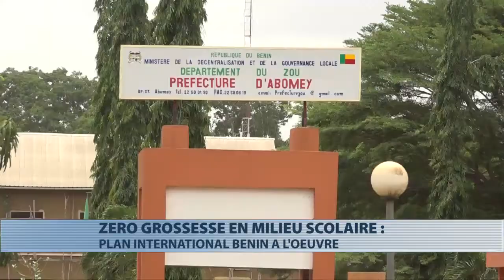JIF 2018 : Plan Bénin oeuvre pour avoir "zéro grossesse en milieu scolaire"